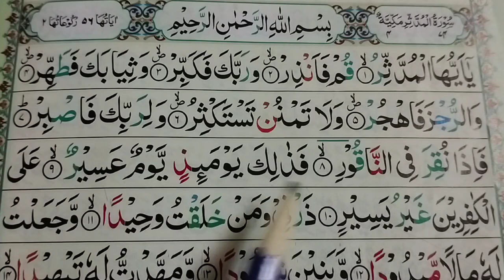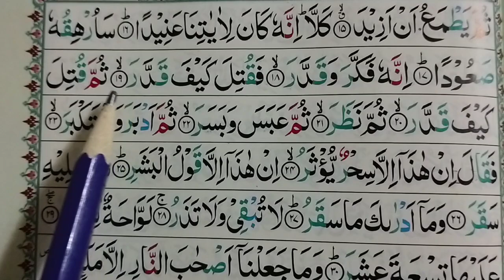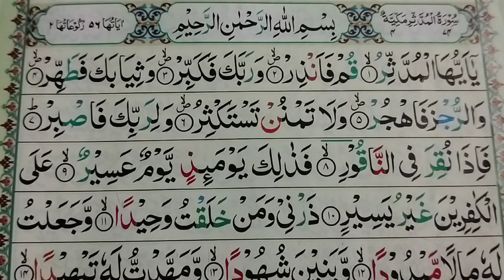Surah Al-Muddassir |Surah Mudassir With Tajweed Lesson No:(1) | سُورَۃُ المُدَّثّر سیکھئےمع تجوید